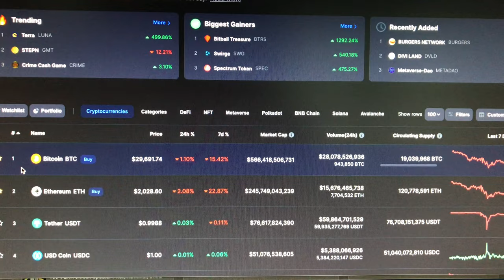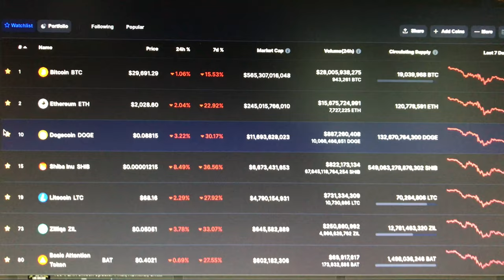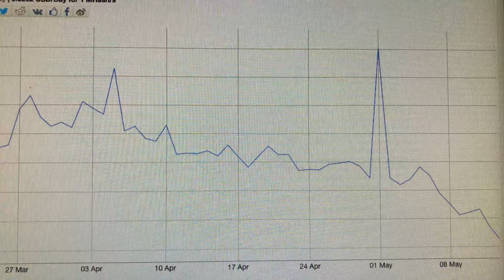Crypto Bear 🐻 Market Watch 📉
- 750W Power Supply
- 750W Server Power Supply Kit (656363-B21)

✅  Laptop Mining
- Lenovo Legion 5 1660 Ti GPU

Tip Jar Addresses:
► ETH:  0x3e45ccFd88fe3E5cA0c53A187b73C46f7358C025
► BTC:  bc1qwn0mye0jqj77m3wmrhj5sfaxcn8aca9rccw0cd